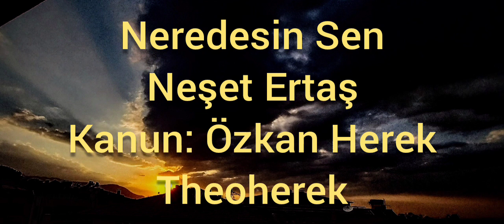Neredesin Sen Kanun ile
Bozkırın sesi Neşet Ertaş klasiği... Çok severim.. Bir nebze çalmay çalıştım...Üstadı da saygıyla anıyorum...

Şu garip halimden bilen şiveli nazlım
Gönlüm hep seni arıyor neredesin sen
Tatlı dillim güler yüzlüm ey ceylan gözlüm

Ben ağlarsam ağlayıp gülersem gülen
Bütün dertlerim' anlayıp gönlümü bilen
Sanki kalbimi bilerek yüzüme gülen

Sinemde gizli yaramı kimse bilmiyor
Hiçbir tabip yarama melham olmuyor
Boynu bükük bir Garib'im yüzüm gülmüyor